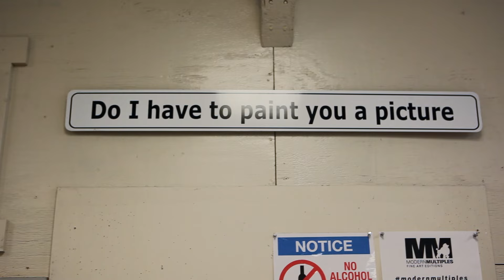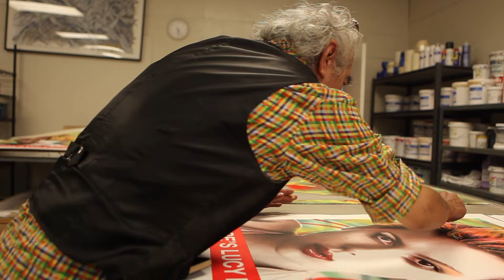This is Richard Duardo, and You're Not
Richard Duardo doesn't give a shit. He makes art, and he wants you to know it.

Influenced by Pop Art, Richard Duardo belongs to the third wave of modern Pop Artists. Every day, his shop brings the likes of street art legends Retna, Shepard Fairey, and even Banksy. This is a piece about his new project - Where's Lucy Now?

In collaboration with D.Zapa Media's Fernando Diaz.